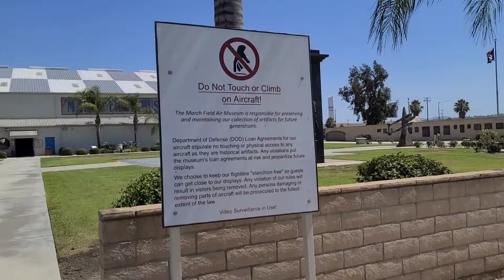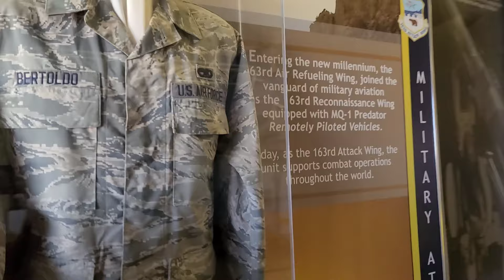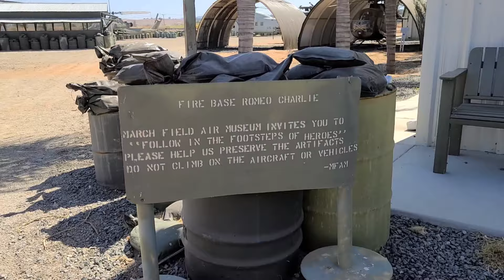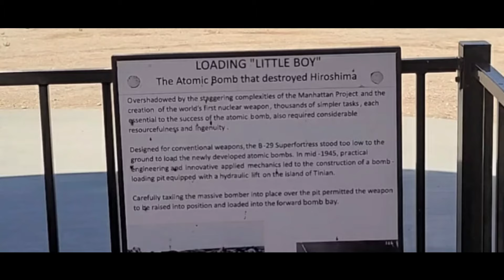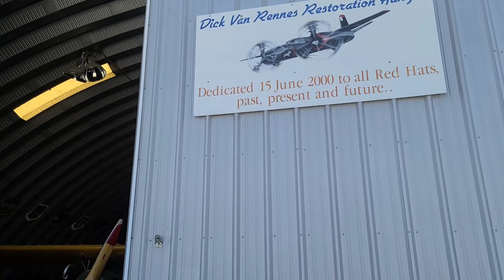March Field Air Museum - Part 1 | - 𝐅𝐚𝐦𝐢𝐥𝐲 𝐋𝐢𝐟𝐞 𝐕𝐥𝐨𝐠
Join us as we head on over to March Field Air Museum for a quick Family outing. We had so much fun that I couldn't fit it into just 1 video, so make sure you watch the next upload for pt.2
Now that the restrictions due to COVID-19  look like they are slowly approaching, it was a nice and quick get away.
Honestly once everything somewhat gets back to normal I wouldn't mind visiting again to see the parts that are closed.